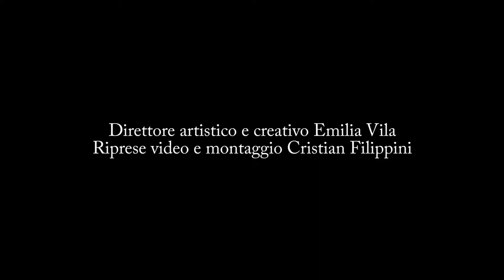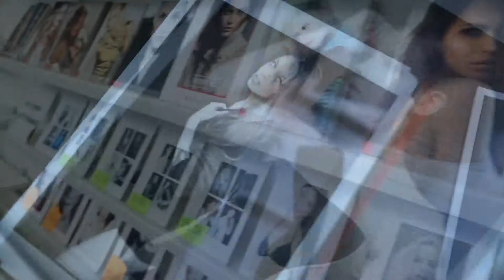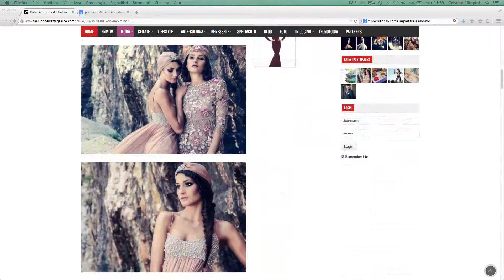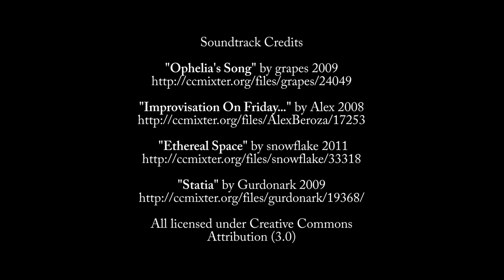Dubai in my mind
Eviem Photography | Fashion News Magazine | Cristian Filippini Studio ©
presentano: Dubai in my mind - Giada Curti Editorial
Un Film di Emilia Vila e Cristian Filippini
Riprese e Montaggio Video di Cristian Filippini
Make Up: Michela Dalla Brea
Hair Stylist: Alessio Giovannelli & Roberto Vanzi
Model Francesca Boffetti @ 2Morrow Models Management
Model Genny Grassi @ 2Day Models Management
Publisher: Fashion News Magazine - Barbara Molinario